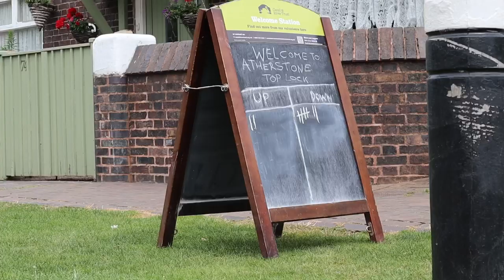Hot Summer Days On The Atherstone Lock Flight | Quest Vlog #44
Tackling a set of locks on one of the hottest days of the year doesn’t sound too smart - so we do the intelligent thing and stay in the shade for the day and take on the locks on a much cooler, more pleasant day!